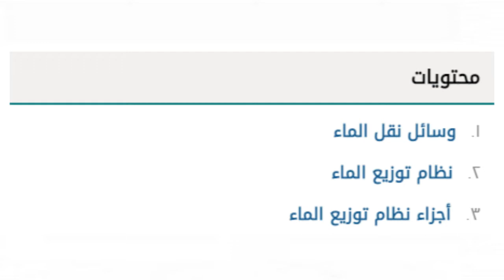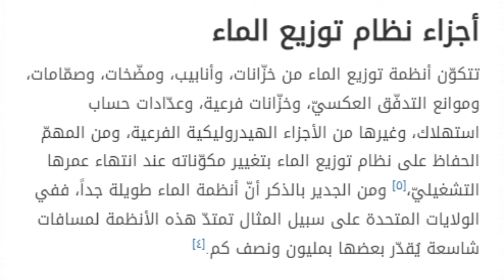وسائل نقل المياة ( نظام توزيع المياة - أجزاء نظام توزيع المياة )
وسائل نقل المياه قديما
وسائل النقل المياه
وسائل النقل في الماء
وسائل النقل بالماء
حلقة وسائل النقل في الماء
نقل مياه
نقل المياه
وسائل نقل الماء للاطفال
وسائل نقل الماء قديماً
وسائل نقل في الماء
وسائل النقل في الماء وحدة الماء
وسائل المواصلات في الماء
وسائل نقل الماء
نقل المياه بالانابيب
نقل المياه من باكستان الى الامارات
نقل المياه في المنام
نقل المياه قديما
نقل المياه بالصهاريج
نقل المياه لسيناء
نقل المياه الجوفية
نقل المياه العذبة
نقل المياه
يتم نقل المياه
نقل مياه
نقل المياه المعبأة
ش المياه
نظام نقل المياه
نظام نقل المياه المحلاة
نقل المياه من
نقل ملكية المياه
نقل عداد المياه من مكان لآخر
مشروع نقل المياه من عين صالح الى تمنراست
مشروع نقل المياه من الجنوب إلى الشمال في الصين
سيارات نقل المياه في مصر
مشروع نقل المياه من باكستان الى الامارات
نقل المياه في ليبيا
سيارات نقل مياة للبيع
لعبة نقل الماء للاطفال
نقل وتقنيات المياه
نقل عداد المياة
نقل الماء قديماً
نقل الماء قديما في الكويت
نقل المياه في الامارات
نقل المياه في الرياض
نقل فاتورة المياه
نقل الماء في النبات
نقل الماء في النباتات
نقل الماء في الحلم
نقل عداد المياه
نقل عداد مياة
رسوم نقل عداد المياه
غرامة نقل عداد المياه
نقل موقع عداد المياه
نقل ملكية عداد المياه الاردن
شروط نقل عداد المياه
نقل طبلون الماء
طرق نقل المياه
صهاريج نقل المياه
صهاريج نقل المياة
نقل ملكية شركة المياه
شركة نقل المياه
شاحنات نقل المياه
شركات نقل المياه
شاحنة نقل المياه
شركة نقل المياه المعدنية
ش المياه الوطنيه
نقل ساعة الماء
نقل ملكية ساعة المياه
سيارات نقل المياه
سيارة نقل المياه
سيارة نقل المياه بالانجليزي
سعر نقل المياه
خطوط نقل المياه
نقل حساب المياه
نقل ملكية حساب المياه
نقل جزيئات الماء خلال الغشاء البلازمي يتم بواسطة
نقل جزيئات الماء عبر غشاء الخلية يسمى
النقل تحلية المياه
شركة نقل وتقنيات المياه توظيف
تصريح نقل المياه
شركة نقل وتقنيات المياه تويتر
تنكر نقل المياه
مجرى مياه
نقل المياه بالشاحنات
نقل المياه بالفرنسية
نقل عداد المياه باسمي